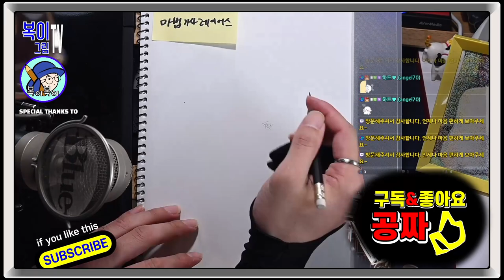복이복이의 그림그림 모아복이_시청자를 부탁해_3개